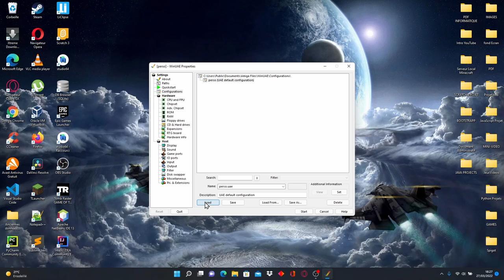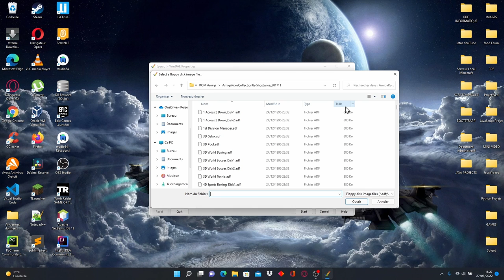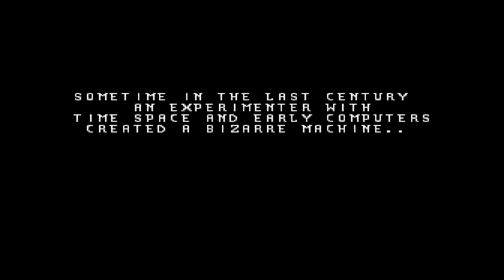LET'S PLAY RETRO-GAMES [24] : THE CHAOS ENGIME (Amiga)